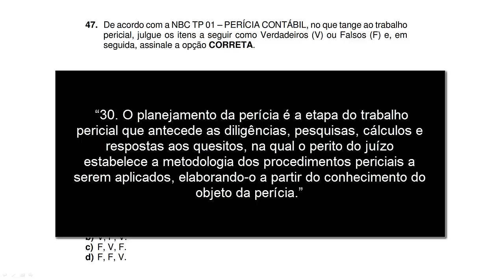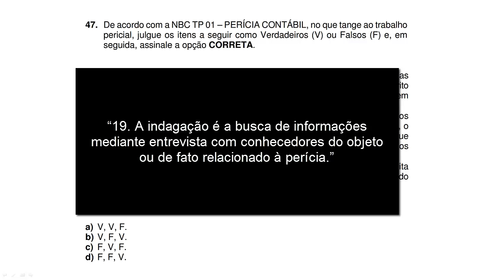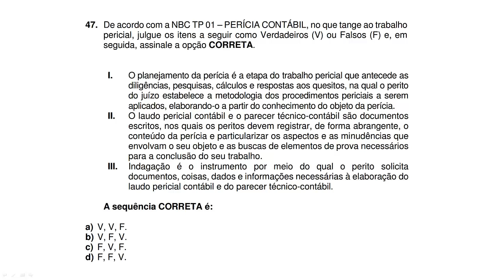🔴 Questão 47 - Exame de Suficiência CFC CRC 2017.1 NBC TP 01 – PERÍCIA CONTÁBIL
47. De acordo com a NBC TP 01 – PERÍCIA CONTÁBIL, no que tange ao trabalho
pericial, julgue os itens a seguir como Verdadeiros (V) ou Falsos (F) e, em
seguida, assinale a opção CORRETA.
I. O planejamento da perícia é a etapa do trabalho pericial que antecede as
diligências, pesquisas, cálculos e respostas aos quesitos, na qual o perito
do juízo estabelece a metodologia dos procedimentos periciais a serem
aplicados, elaborando-o a partir do conhecimento do objeto da perícia.
II. O laudo pericial contábil e o parecer técnico-contábil são documentos
escritos, nos quais os peritos devem registrar, de forma abrangente, o
conteúdo da perícia e particularizar os aspectos e as minudências que
envolvam o seu objeto e as buscas de elementos de prova necessários
para a conclusão do seu trabalho.
III. Indagação é o instrumento por meio do qual o perito solicita
documentos, coisas, dados e informações necessárias à elaboração do
laudo pericial contábil e do parecer técnico-contábil.
A sequência CORRETA é:
a) V, V, F.
b) V, F, V.
c) F, V, F.
d) F, F, V.